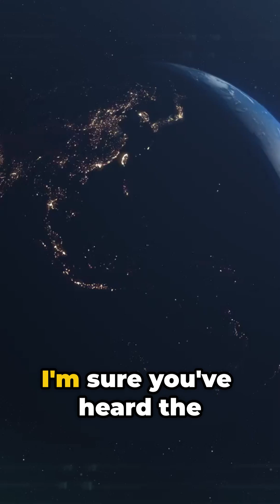How the Last Ice Age Shaped Earth's Climate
Explore how the Last Ice Age dramatically shaped Earth's climate in this visually stunning 60-second deep dive! Uncover key facts about glacial movements, ice sheet impacts, and the lasting effects on global weather patterns. Perfect for science students eager to understand past climate shifts and what they reveal about our planet's future. Expert narration guides you through ancient climate science with clear visuals and inspiring background music. Watch, learn, and share this fact-driven journey into Earth's icy past and its lessons for tomorrow’s climate challenges.

OUTLINE:

00:00:00 How the Last Ice Age Shaped Earth's Climate